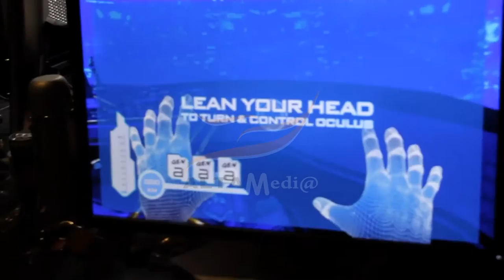[ALTA MEDIA] LẬP TRÌNH TƯƠNG TÁC VR THỰC TẾ ẢO KẾT HỢP VỚI CẢM ỨNG CHUYỂN ĐỘNG CƠ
[ALTA MEDIA] INTERACTIVE PROGRAMMING VR VIRTUAL REALITY COMBINED WITH MOTION SENSORS

⭐VR interactive programming combined with motion sensors is a programming method that allows users to interact with a virtual environment through the use of motion sensors. When the user wears a motion sensor, the sensors in the sensor record the user's movement and location.
⭐This data is then transformed into interactions in the virtual environment, making it possible for the user to control and interact directly with virtual objects in the real world.